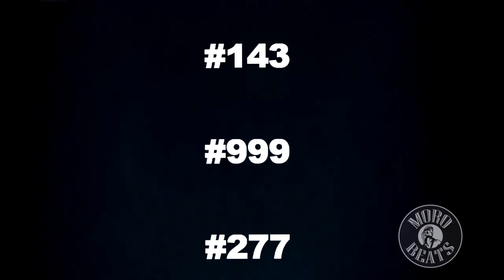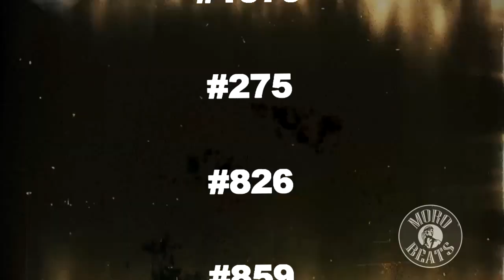Morobeats Online Rapcon Jkid Top 20 !